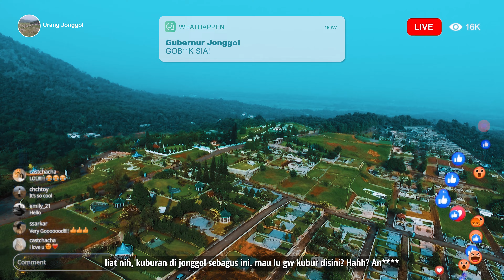JONGGOL YEUH || Aerial Footage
Explore keindahan kota Jonggol